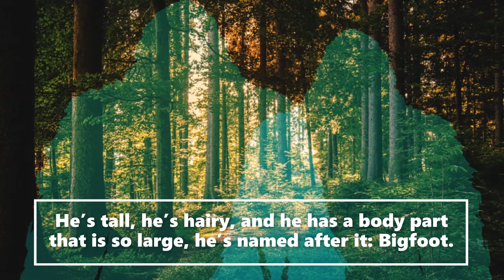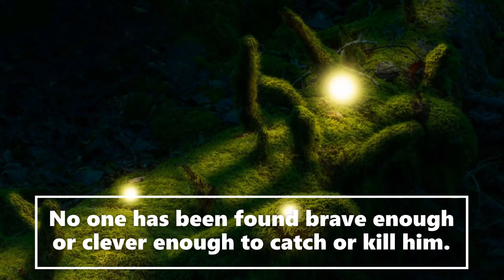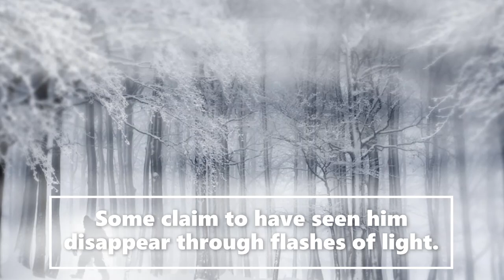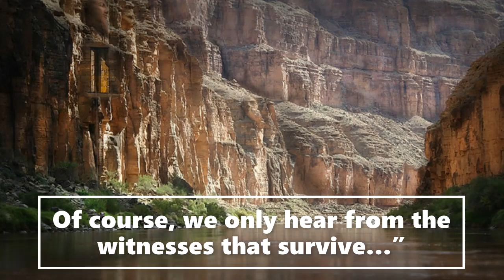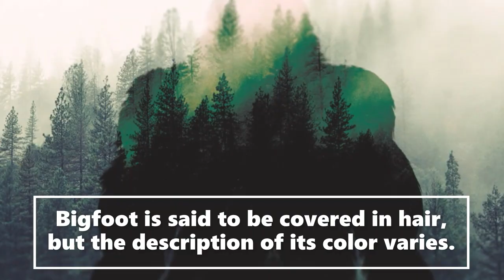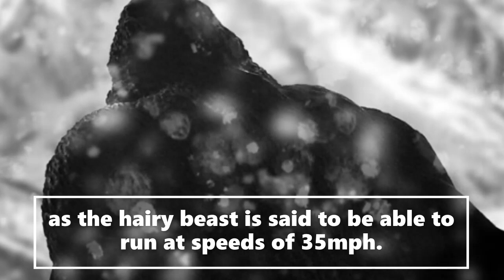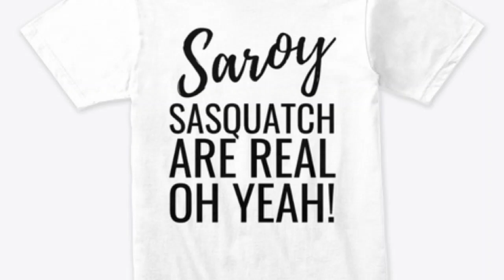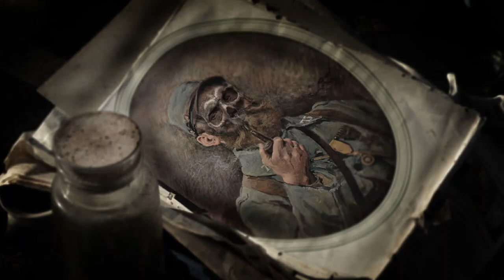(Prt1) Bigfoot Protector Of The Forest Does Not Condone Violence SAROY | (Strange But True Stories!)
Welcome to my Saroy channel. This is an entertainment channel for real bedtime stories. Today Bigfoot Protector Of The Forest Not Condone Violence True SAROY | (Strange But True Stories!) Part1.We receive witness Sasquatch accounts and actual publicly documented cryptid sightings. Creative license is used to expand on the characters involved in these stories. We release daily encounters.  Lots of love to you all and hope you enjoy todays story, Sarah.

Special thank you to Steve Baxter for letting us use his wonderful artwork of, bigfoot, sasquatch, dixie cryptid, sstories, skinwalker and wendigo stories .